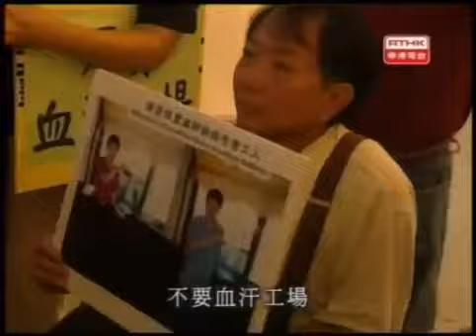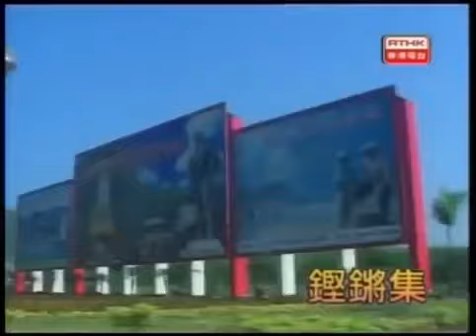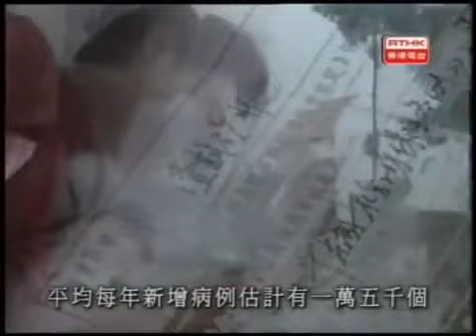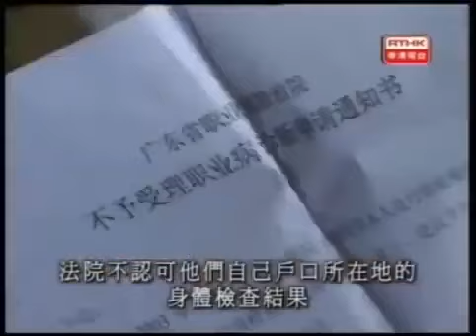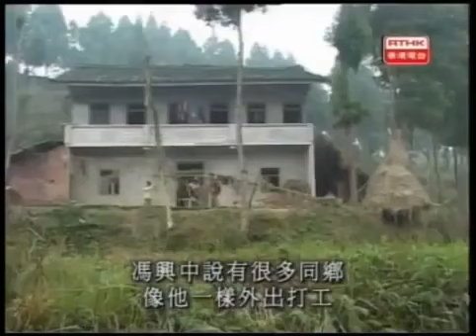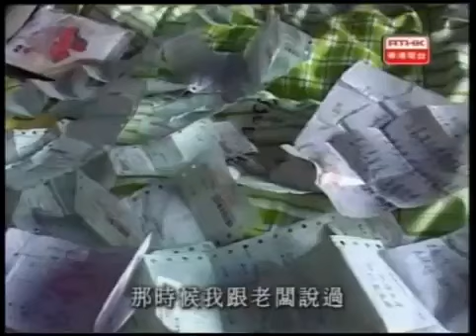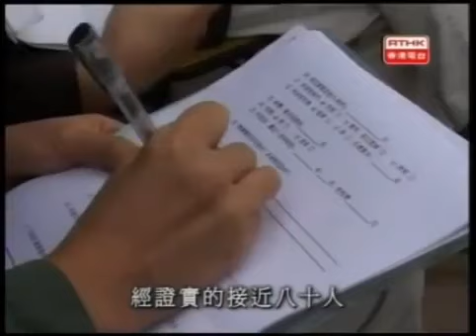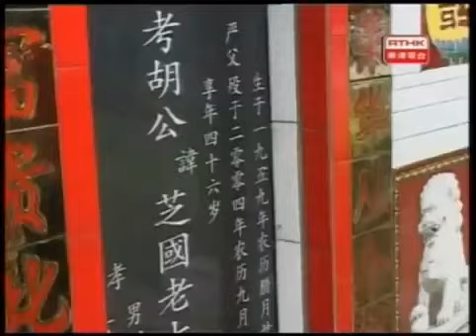鏗鏘集2005：民工冤